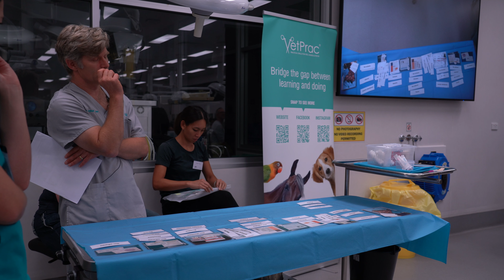Grafts, Flaps & Complex Wounds Workshop